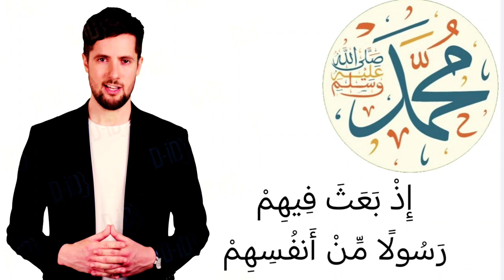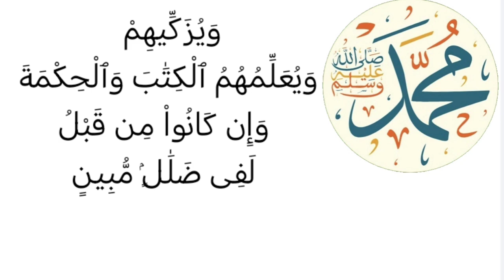تفسير سورة آل عمران ١٦٤: لقد من الله على المؤمنين إذ بعث فيهم رسولا من أنفسهم يتلو عليهم...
لَقَدْ مَنَّ ٱللَّهُ عَلَى ٱلْمُؤْمِنِينَ إِذْ بَعَثَ فِيهِمْ رَسُولًا مِّنْ أَنفُسِهِمْ يَتْلُواْ عَلَيْهِمْ ءَايَٰتِهِۦ وَيُزَكِّيهِمْ وَيُعَلِّمُهُمُ ٱلْكِتَٰبَ وَٱلْحِكْمَةَ وَإِن كَانُواْ مِن قَبْلُ لَفِى ضَلَٰلٍۢ مُّبِينٍ

التفسير الميسر : لقد أنعم الله على المؤمنين من العرب؛ إذ بعث فيهم رسولا من أنفسهم، يتلو عليهم آيات القرآن، ويطهرهم من الشرك والأخلاق الفاسدة، ويعلمهم القرآن والسنة، وإن كانوا من قبل هذا الرسول لفي غيٍّ وجهل ظاهر.